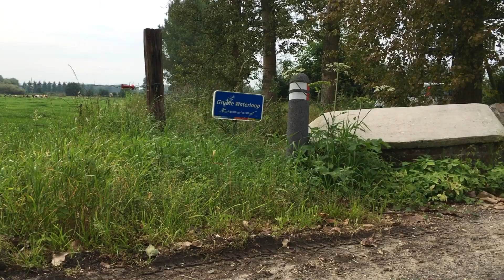Vlog #15 Val ik in het water!?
Hallo!
Mijn 15de vlog alweer. En vandaag fiets ik langs mooie plekken in Liempde. Veel plezier met kijken!
Like en deel deze video aub!

Muziek: Mike van Stekelenburg.

Lars uit Gastvrij Liempde, namens SPPILL.

In samenwerking met het Brabants Centrum.

Wil je mij volgen? Dat kan!
Volg mij op Instagram:
Voeg mij toe op Snapchat, mijn gebruikersnaam is: larsjennissen
Haha, lekker simpel.
Nou, doei!